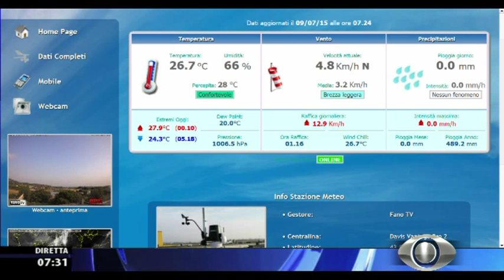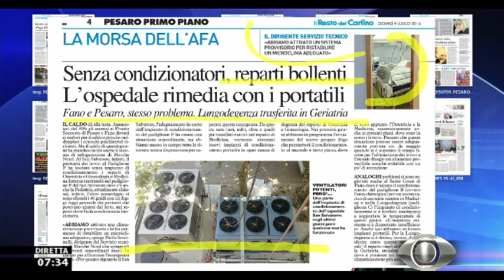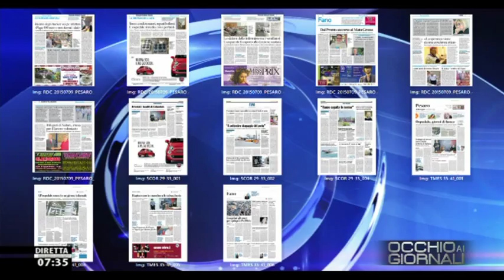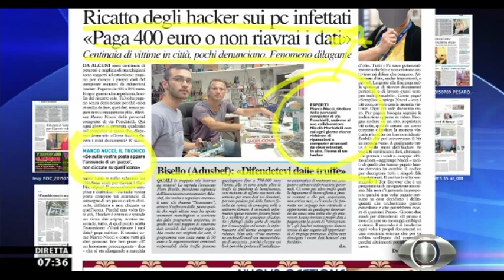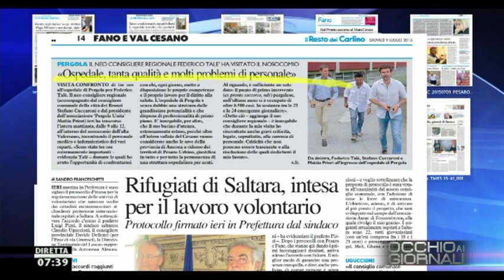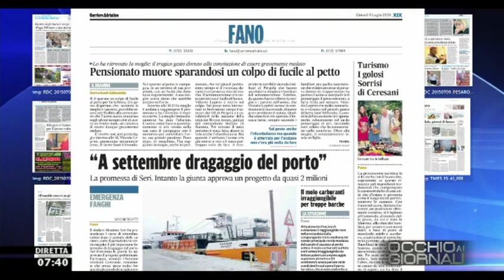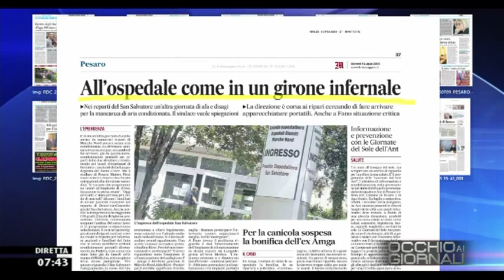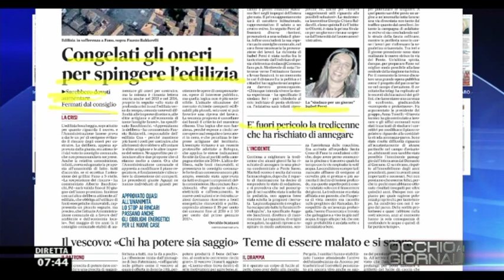Occhio GIORNALI 9/7/2015